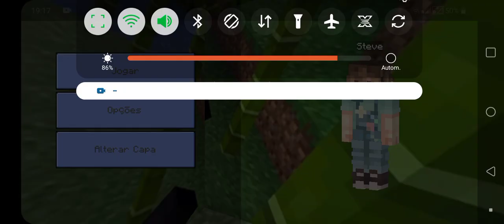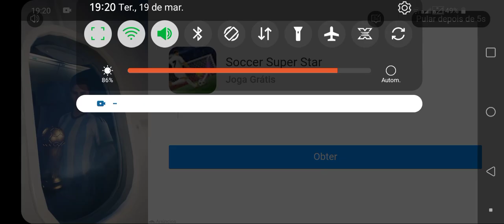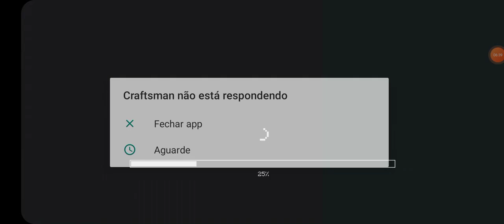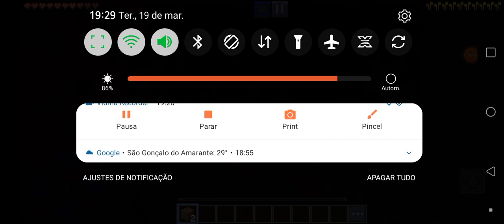NÃO VOU FAZER VIDEO NO MUNDO SOBREVIVENCIA SÓ NO CRIATIVO EPISÓDIO 12